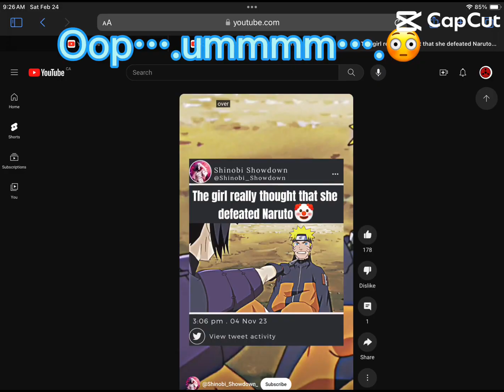You take too many pictures